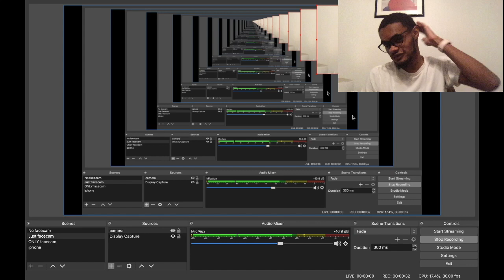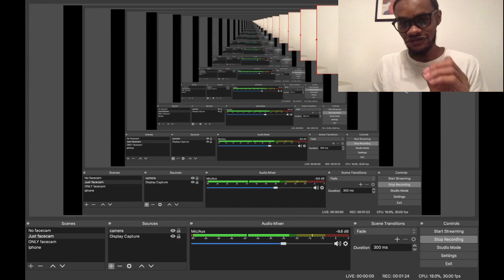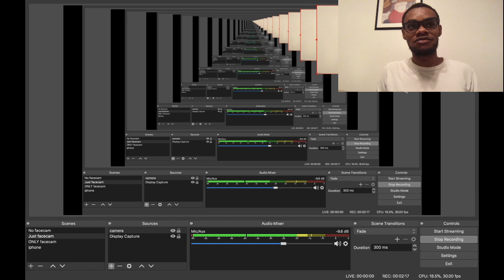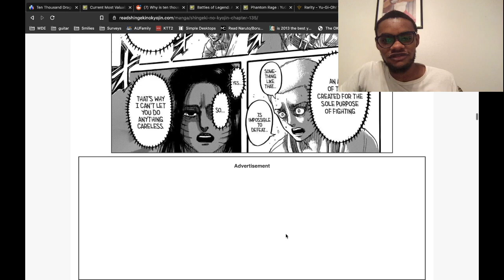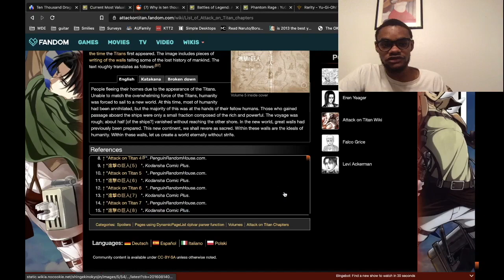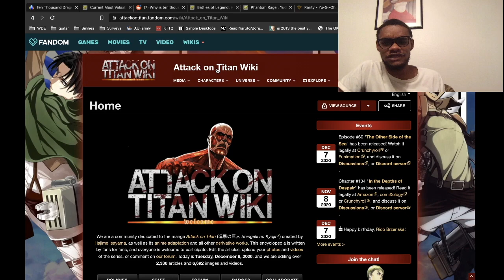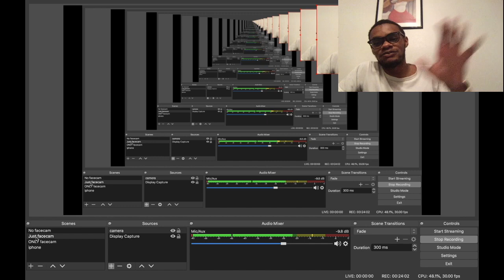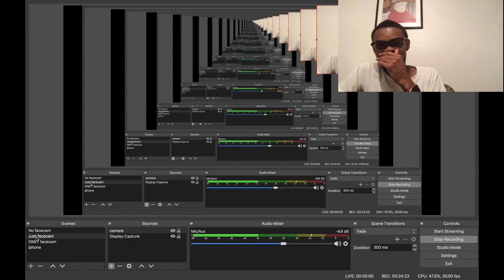[AOT] STOP CALLING FALCO AN ASSPULL! - Chapter 135 Discussion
Anime watchers, pls avoid this video like the plague

Podcast title: The Telesis, A Societal Podcast